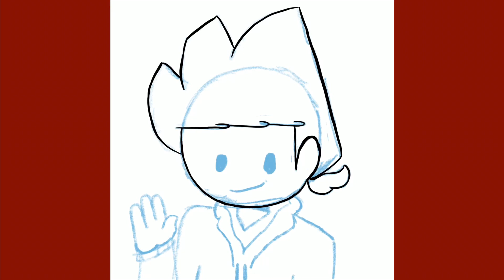A new profile pic + style????!!!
So yeah